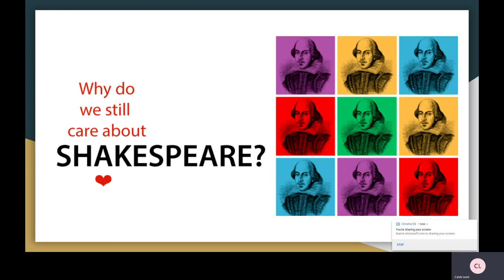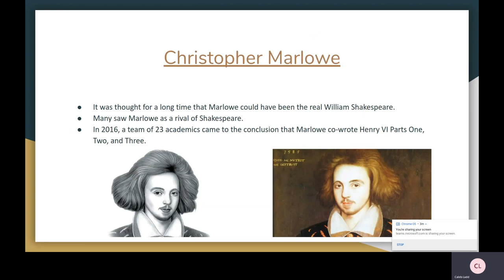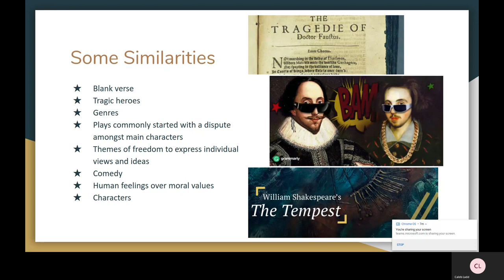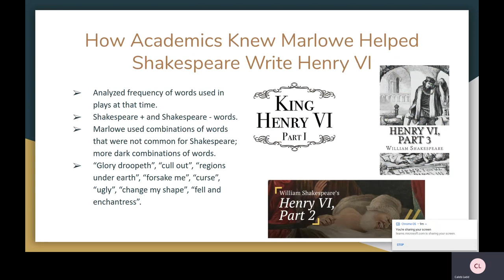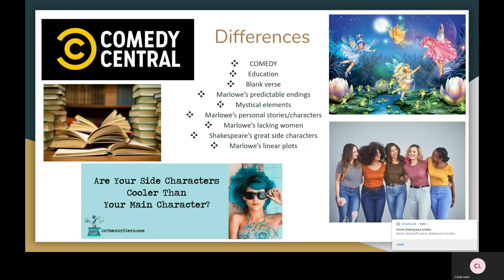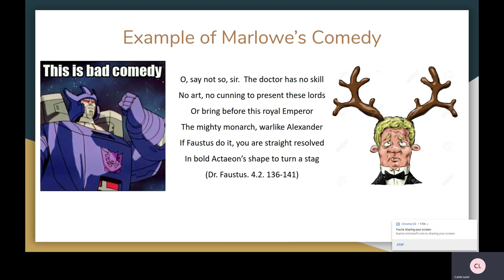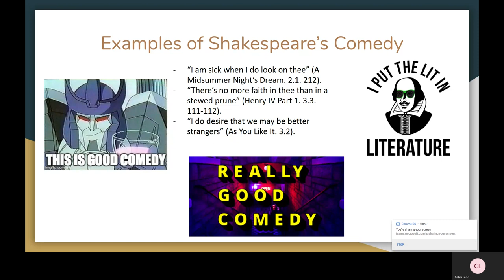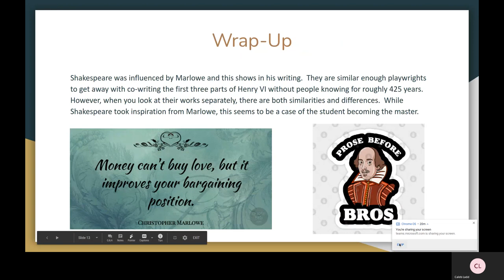Shakespeare Vs. Marlowe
This is for my ENG-315 class so I hope you are here from that class.  If not, I hope you learned something :)